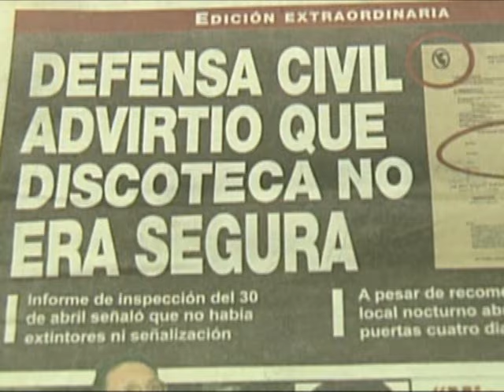Detras del Crimen MUERTE EN LA DISCOTECA UTOPIA 4/6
Esta serie le pertenece a Panamericana television-Lima-Perú.
29 víctimas jovenes perdieron la vida por negligencia ,en la discoteca Utopía el 20 de julio del 2002.